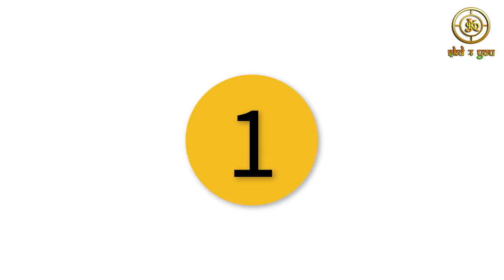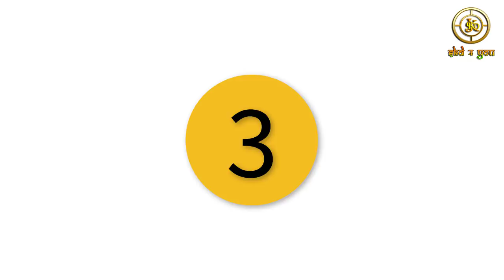Do You Know Most Five Important Topic For BDP Admition IN NSOU ? [Bengali]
Netaji Subhas Open University welcomes all prospective applicants. The University popularly known as NSOU is the premier State Open
University in India. The University offers Bachelor’s Degree Programmes (BDP) for
fourteen Elective Subjects at Honours level from three different stream of studies viz
Arts, Commerce and Science through a combination of choice of Subsidiary papers.